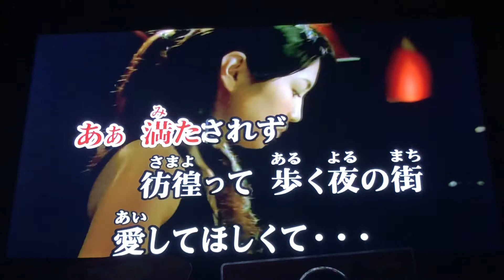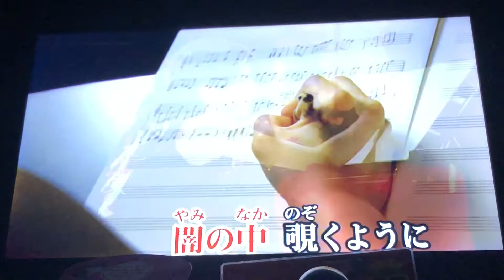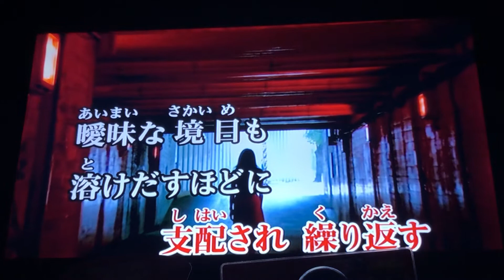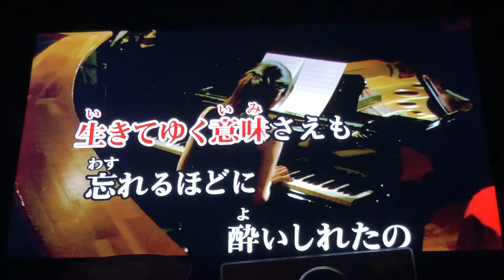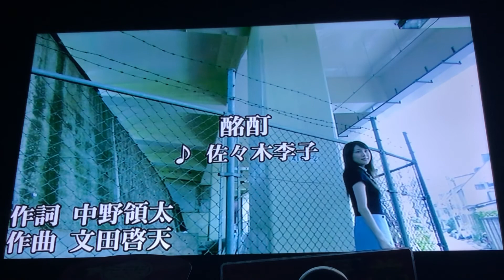酩酊 を 歌ってみた / 誰ソ彼ホテル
推しはパイセンです。

落ち着いて欲しい……はよコロナ落ち着いて欲しい……
歌いたい曲が沢山あるんだ……新しく練習したい曲が
いっぱいあるんだ……｡ﾟ(ﾟ´ω`ﾟ)ﾟ｡

ストックもスマホの中のやつじゃジリ貧になったので
パソコンに入れてたやつを引っ張り出しましょうかね。